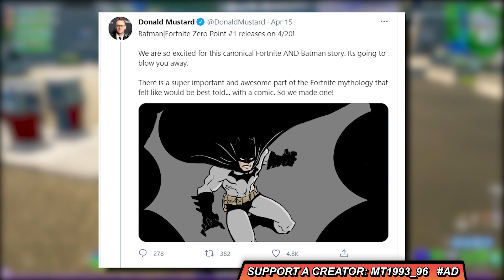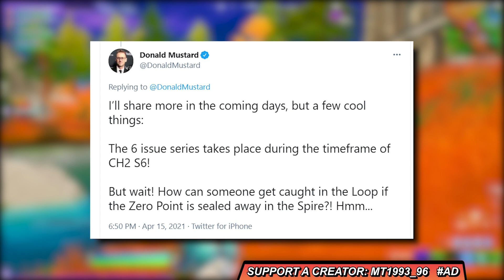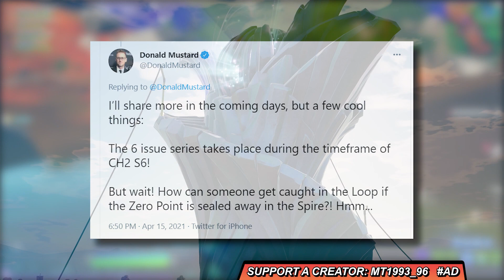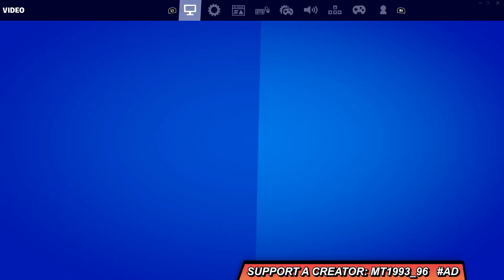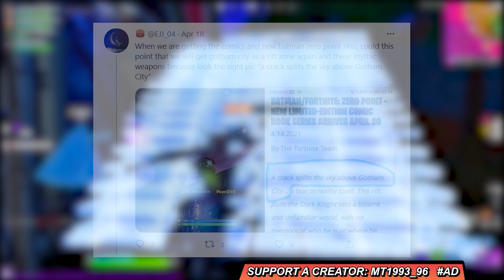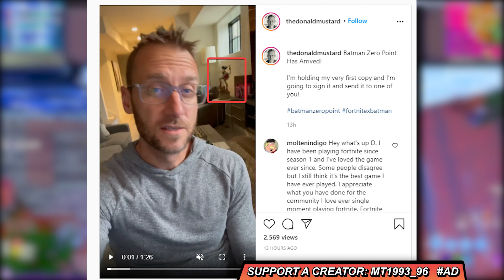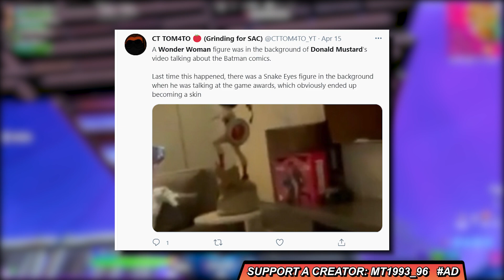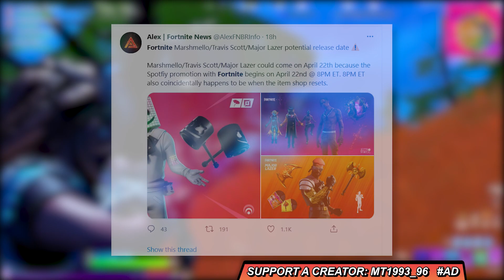ΕΠΙΣΤΡΕΦΕΙ ΤΟ *GOTHAM CITY* TILTED TOWERS?! 🦇 WONDER WOMAN TEASER & ΠΙΟ ΣΥΝΤΟΜΑ Ο TRAVIS SCOTT